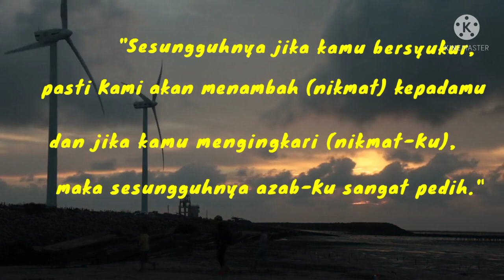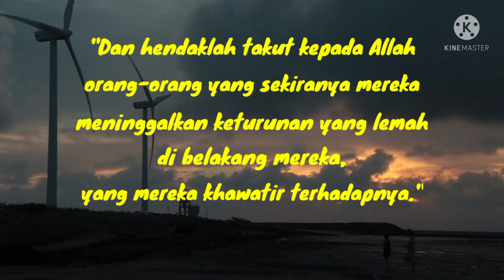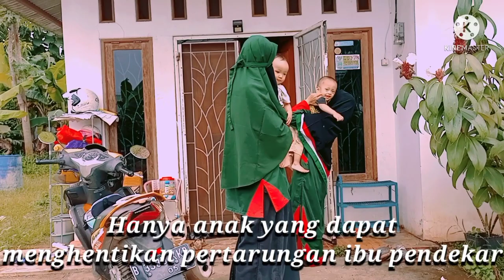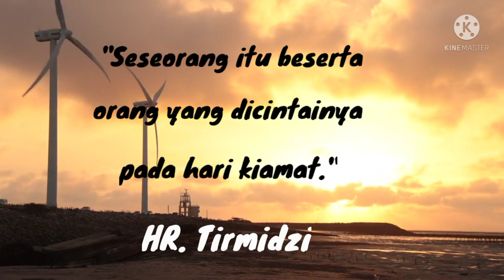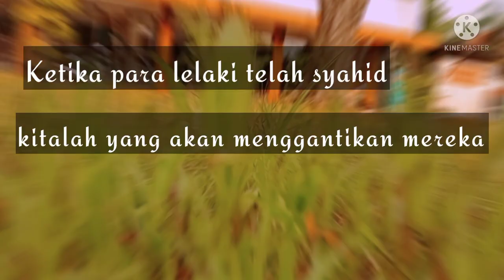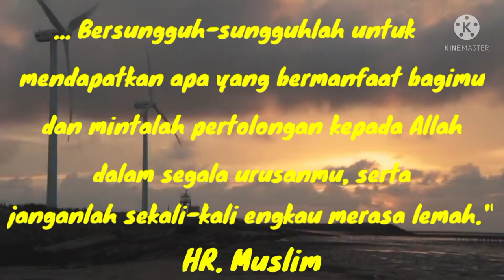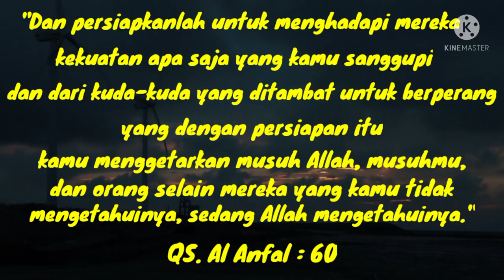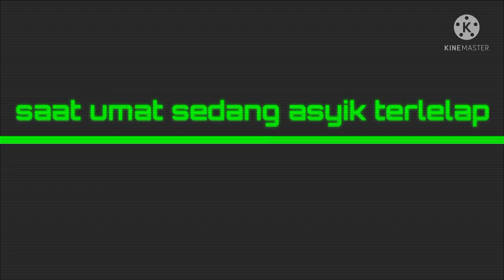10 Alasan Wanita Muslimah Wajib Belajar Seni Bela diri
Peminat beladiri mayoritas adalah laki-laki, sangat minim wanita yang tertarik dengan bela diri. Padahal sangat penting bagi wanita untuk menjadi tangguh dan kuat, terutama muslimah yang sangat dijaga kehormatannya dalam islam. Berikut adalah 10 alasan mengapa wanita muslimah wajib belajar bela diri.